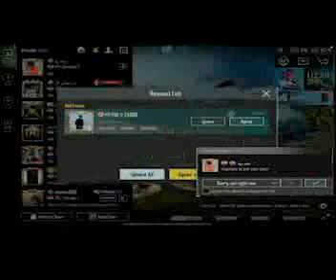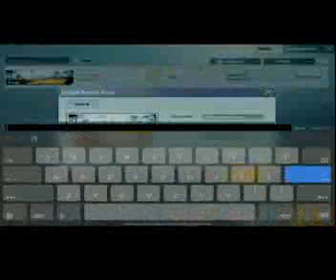Compilation of comedy in the game # 15